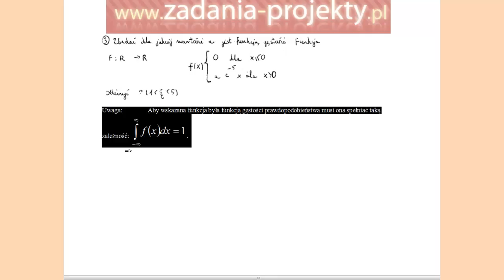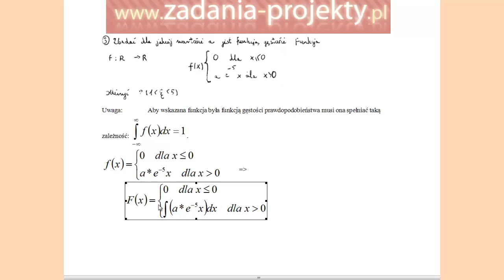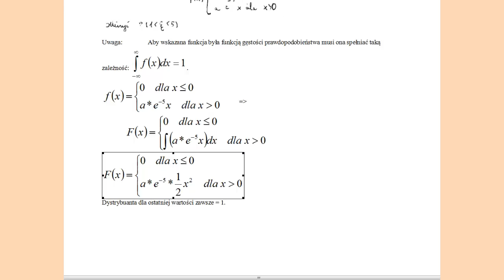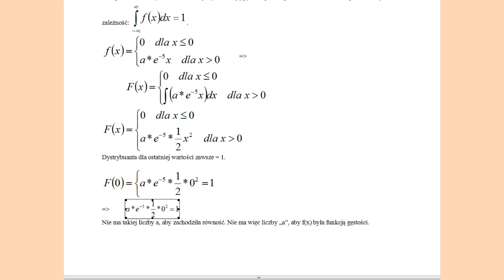Rozkład ogólny - zmienna losowa - czy f(x) jest funkcją gęstości prawdopodob. rozwiązanie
Na filmie możecie odnaleźć wyjaśnienie, jak można sprawnie sprawdzić, czy dana funkcja jest funkcją gęstości prawdopodobieństwa. Bazuję oczywiście na całkowaniu tej funkcji. W zależności od wartości parametru, czyli pewnej liczby o nieznanej wartości. Do tego wyjaśniam, co jest odpowiednikiem całkowania w przypadku zmiennej losowej skokowej.